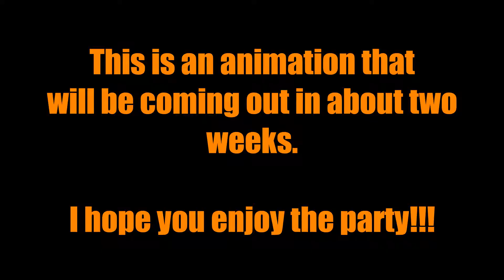DMC 3 Animation Trailer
Trailer for what's to be uploaded soonish.